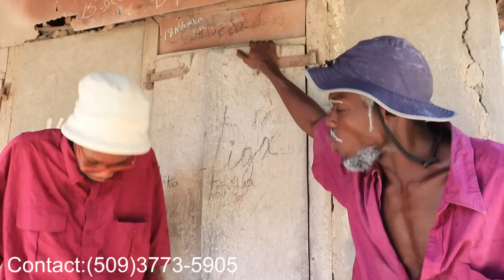JUGEMENT EPISODE 12 (PROCÈS)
KAZEKDEFO-TIMAL-BOSYAP-NAÏKA-SAMSON-VIKTIM -NINI--LAMESI-ADO-MODOU-DEGODE.